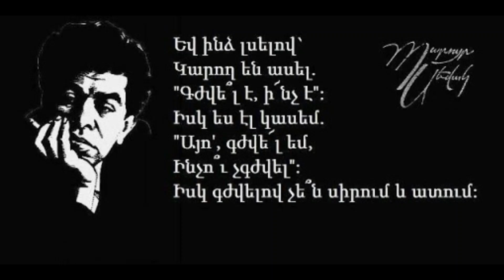📚Պարույր Սևակ «Գժվում եմ» /📖 Paruyr Sevak "Gjvum em"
Ողջու՜յն 🖐🏻 Բարի գալուստ իմ ալիք։  Առաջարկում եմ՝ բաժանորդագրվել նաև իմ ինստագրամի էջին՝ որոնելով gayane_begot
Այս տեսանյությում ներկայացնում եմ իմ սիրելի ստեղծագործություններից մեկը 💚
Խիստ չդատեք, իմ համար խելոք արտասանում եմ  🙈
Կարող եք մեկնաբանություններում նշել ձեր սիրած ստեղծագործություններից մեկը 👇🏻❤